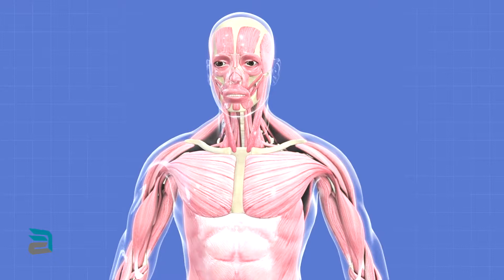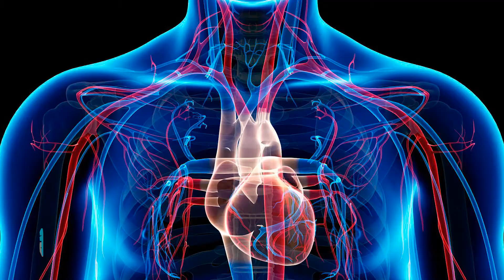¡Debes saber esto!😱 | No te dejes llevar por lo que dicen😰 - Frank Serapión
Es momento de contarte todo al respecto. 😱🔥